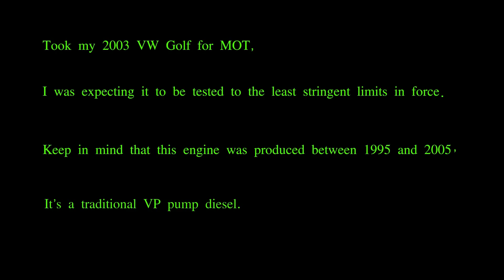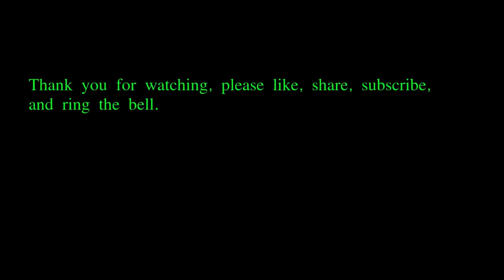Who needs common rail diesels?